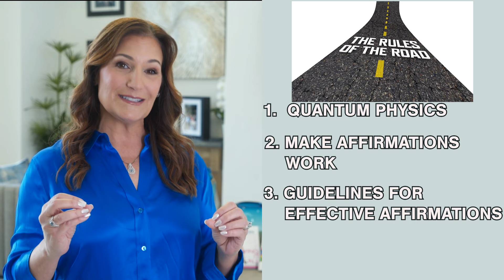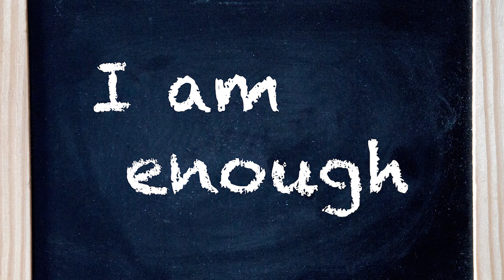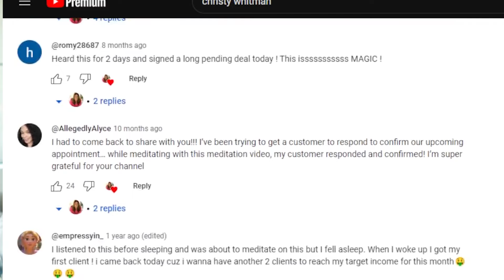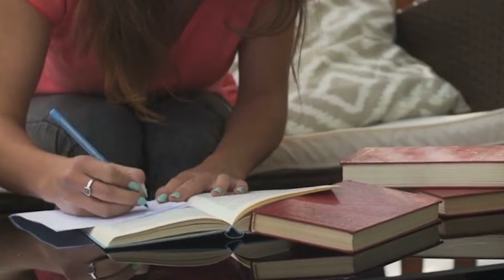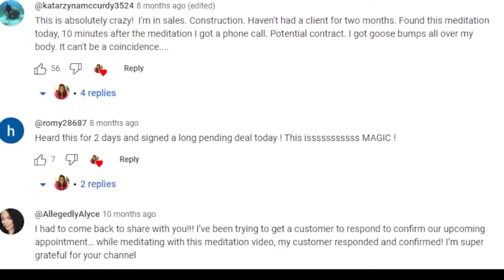When And Why Affirmations Don't Work! 4 Steps for Better Results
While affirmations can be a powerful tool for personal development, there are situations and reasons why they may not yield the expected results:
Affirmations need to be realistic and achievable. Setting overly ambitious or unrealistic goals through affirmations may lead to disappointment and hinder progress.
Affirmations that contradict deeply ingrained core beliefs or values may face resistance. It's essential to align affirmations with one's authentic self and values for them to be truly effective.
Affirmations require genuine belief in the statements being repeated. If an individual harbors skepticism or doubts the validity of the affirmations, the effectiveness may be compromised.
Anything we want to create in life is done with consistent practice. Consistency is key when it comes to affirmations. If an individual only engages in the practice sporadically, the impact may be limited. Regular and dedicated repetition is crucial for influencing subconscious beliefs.

Christy & The Council inspire, motivate and encourage you through their daily inspiration and quotes.  Receive the Daily Inspiration in your email inbox

Chapters:
0:00 Intro